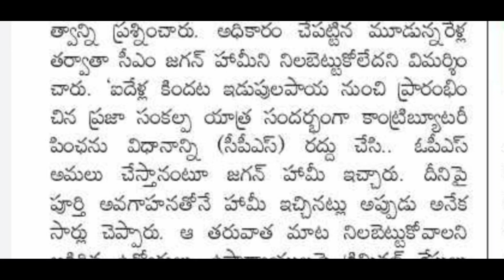రాష్ట్ర ఉద్యోగులకు సమావేశంలో తాజా వివరాలు! AP Govt Employees Pensioners Pending DA, CPS Latest News